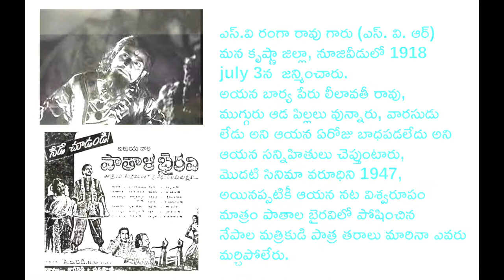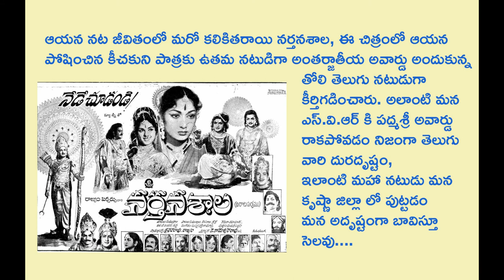S.V రంగారావు బయోగ్రఫీ | S.V Rangarao Biography | SVR Birthday Special Video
SVR Birthday Special Video
SV Ranga Rao Dialogues And Best Scenes In Telugu
S.V రంగారావు బయోగ్రఫీ | S.V Rangarao Biography
Unknown Facts About Legendary Actor SV Ranga Rao
Patala Bhairavi Telugu Movie | SV Ranga Rao & NTR Nice Miracle Scene
Telugu
Mana Desam
Bhale Papa
Palletoori Pilla
Shavukaru
Tirugubatu
Akasharaju
Navvite Navaratnalu
Pathala Bhairavi
Daasi
Kalyanam Panni Paar
Palletooru
Pelli Chesi Choodu
Bratuku Theruvu
Chandirani
Chandirani
Devdas
Devadasu
Jatakam
Jatakaphalam
Pardesi
Pempudu Koduku
Poongothai
Rohini
Sangham
Annadata
Anta Manavalle
Bangaru Papa
Chandraharam
Chandraharam
Chakrapani
Rajee Naa Pranam
Rajee En Kanmani
Raju Peda
Thuli Visham
Anarkali
Guna Sundari Katha
Jayasimha
Missamma
Missiamma
Santanam
Charana Daasi
Chintamani
Kanakatara
Naan Petra Selvam
Mathar Kula Manickam
Allauddin Adhbhuta Deepam
Allavudeenum Arputha Vilakkum
Maya Bazaar
Maya Bazaar
Pathini Deivam
Repu Neede
Sarangadhara
Sati Savitri
Soubhagyavathi
Engal Veettu Mahalakshmi
Thodi Kodallu
Vinayaka Chaviti
Appu Chesi Pappu Koodu
Bhookailas
Bommala Pelli
Chenchu Lakshmi
Chenchu Lakshmi
Kadan Vaangi Kalyanam
Annaiyin Aanai
Bommai Kalyanam
Kudumba Gouravam
Mangalya Balam
Pelli Naati Pramanalu
Sabaash Meena
Anbu Engey
Thirumanam
Sarangadhara
Aval Yar
Bhakta Ambarisha
Jayabheri
Kalaivanan
Krishna Leelalu
Nammina Bantu
Raja Sevai
Manjal Mahimai
Rechukka Pagatichukka
Vazhkai Oppantham
Bhatti Vikramarka
Deepavali
Devanthakudu
Harishchandra
Irumputhirai
Mahakavi Kalidasu
Mamaku Tagga Alludu
Naan Kanda Sorgam
Padikkadha Medhai
Pattaliyin Vetri
Parthiban Kanavu
Petra Manam
Vidivelli
Ellam Unnakkaga
Kalasivunte Kaladu Sukham
Kappalottiya Thamizhan
Kumudham
Krishna Prema
Pangaaligal
Pelli Thambulam
Sati Sulochana
Usha Parinayam
Atma Bandhuvu
Bandha Pasam
Dakshayagnam
Padithal Mattum Podhuma
Deivathin Deivam
Muthu Mandapam
Nichaya Thaamboolam
Sarada
Gaali Medalu
Gundamma Katha
Kaathiruntha Kangal
Manchi Manasulu
Manithan Maravillai
Padandi Munduku
Sri Srikakula Andhra Mahavishnuvu Katha
Tiger Ramudu
Annai
Visha Binduvu
Kavitha
Annai Illam
Iruvar Ullam
Kalyaniyin Kanavan
Kungumam
Needhikkuppin Paasam
Karpagam
Narthanasala
Thobuttuvulu
Naanum Oru Penn
Bobbili Yudham
Kai Kodutha Deivam
Main Bhi Ladki Hoon
Murali Krishna
Ramudu Bheemudu
Server Sundaram
Pachai Vilakku
Velugu Needalu
Enga Veetu Pillai
Kakkum Karangal
Aadabrathuku
Naadi Aada Janme
Pandava Vanavasam
Vaazhkai Padagu
Paditha Manaivi
Aata Bommalu
Sati Sakkubai
Todu Needa
Chilaka Gorinka
Kumari Penn
Selvam
Thedi Vandha Thirumagal
Thattungal Thirakkappadum
Mohini Bhasmasura
Ramu
Pesum Dheivam
Bhakta Prahlada
Bhakta Prahlada
Chadarangam
Rahasyam
Thaikku Thalaimagan
Kan Kanda Deivam
Bandhavyalu
Bandhipotu Dongalu
Lakshmi Nivasam
Chinnari Papalu
Poovum Pottum
Nam Naadu
Sivandha Mann
Kula Vilakku
Kuzhandhai Ullam
Mooga Nomu
Dasara Bullodu
Debbaku Tha Dongala Mutha
Praptham
Thenum Paalum
Irulum Oliyum
Aathi Parasakthi
Prem Nagar
Sampoorna Ramayanam
Vidhyarthigale Ithile Ithile
Bala Bharatam
Iddaru Ammayilu
Kathula Rathaiah
Koduku Kodalu
Pandanti Kapuram
Papam Pasivaadu
Tata Manavadu
Vasantha Maligai
vazhaiyadi vazhai
Anbu Sagodharargal
Devudu Chesina Manushulu
Minor Babu
Samsaram Sagaram
Andaru Dongale
Bangaru Kalalu
Chakravakam
Gali Patalu
Inti Kodalu
Premalu Pellilu
Pillai Selvam
Sivakamyin Selvan
Yashoda Krishna